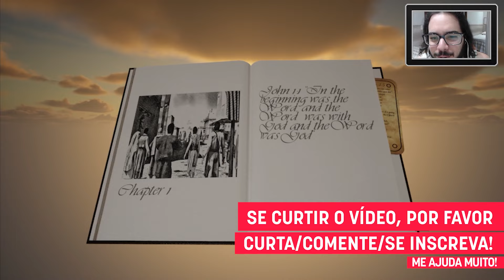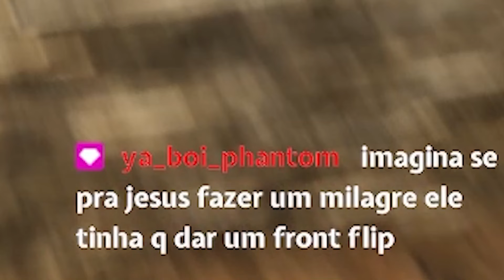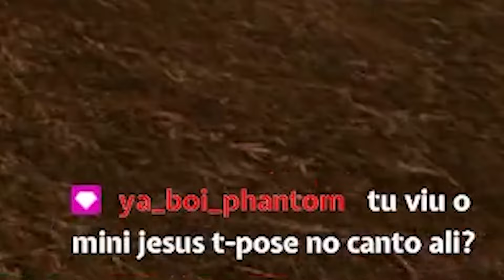Jesus Cristo Simulator - I Am Jesus Christ Gameplay [Free2Players]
I Am Jesus Christ é um simulador de Jesus Cristo, não, isso não é uma brincadeira.

Depois de décadas de esforço, jogos cristãos finalmente chegaram ao seu ápice, onde receberam instruções para escreverem em dois iPads 10 fases que o jogo deve ter, dentre elas existe uma em que Jesus Cristo entra nas veias de uma criança para atacar vírus presentes em seu corpo...e uma luta contra o Satanás em forma de uma bola de luz.

Abaixo está a descrição do jogo, ela me faz sentir arrependido pelos meus pecados:

Eu Sou Jesus Cristo: Prologue é um jogo gratuito que inclui características disponíveis na versão completa. Recue no tempo mais de 2.000 anos e siga o mesmo caminho que Jesus Cristo, desde o seu baptismo até à ressurreição. Inspirado pelas histórias do Novo Testamento, 'Eu Sou Jesus Cristo' é uma simulação como nenhuma outra.

Está preparado para lutar com Satanás no deserto, curar os doentes e ajudar os necessitados? Realize mais de 30 milagres icónicos desde a alimentação dos 5.000 e a cura dos leprosos até ao acalmar do mar e dar vista aos cegos.

Recarregar o poder do Espírito Santo através da oração como novos conceitos funcionam em conjunto com contos intemporais. "Eu Sou Jesus Cristo" é inspirado pelo Novo Testamento e espera espalhar o Evangelho de forma única e envolvente.

Viagem através de mais de 10 horas de jogo pelo deserto, água e montanhas na versão completa de "Eu Sou Jesus Cristo". Tudo culminando na famosa história da crucificação e ressurreição de Cristo.

Características principais:
- Experimente a vida de Cristo em primeira mão, desde o seu nascimento até à crucificação e ressurreição
- Explorar recriações precisas de locais significativos na Terra Santa, incluindo Jerusalém e a Galileia
- Realizar mais de 30 milagres incríveis incluindo a alimentação dos 5.000 e caminhar sobre a água
- Receba o poder do Espírito Santo, e aumente o seu poder através da oração
- Interagir com mais de 60 caracteres, incluindo os discípulos de Cristo. Recriar eventos essenciais, incluindo A Última Ceia

I Am Jesus Christ: Prologue is a free game that includes features available in the full version. Go back in time over 2,000 years and follow the same path as Jesus Christ, from his baptism to the resurrection. Inspired by the New Testament stories, ‘I Am Jesus Christ’ is a simulation like no other.

Are you prepared to fight with Satan in the desert, cure the sick and help the needy? Perform over 30 iconic miracles from the feeding of the 5,000 and healing lepers to the calming of the sea and giving sight to the blind.

Recharge the Holy Spirit’s power through prayer as brand new concepts work in conjunction with timeless tales. ‘I Am Jesus Christ’ is inspired by the New Testament and hopes to spread the Gospel uniquely and engagingly.

Journey through over 10 hours of gameplay across the desert, water and mountains in full version of "I Am Jesus Christ". All culminating in the famous story of Christ’s crucifixion and resurrection.

Key features:
- Experience Christ’s life first-hand from his birth through to the crucifixion and resurrection
- Explore accurate recreations of significant locations in the Holy Land including Jerusalem and the Galilee
- Perform over 30 amazing miracles including the feeding of the 5,000 and walking on water
- Receive the power of the Holy Spirit, and increase its power through prayer
- Interact with over 60 characters, including Christ’s disciples. Recreate essential events including The Last Supper